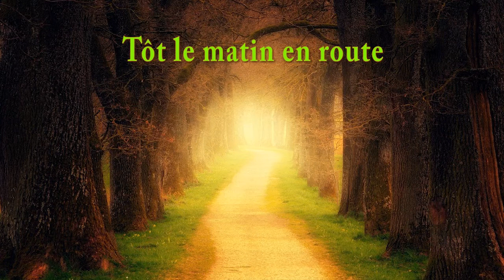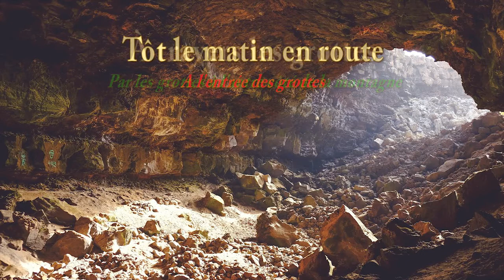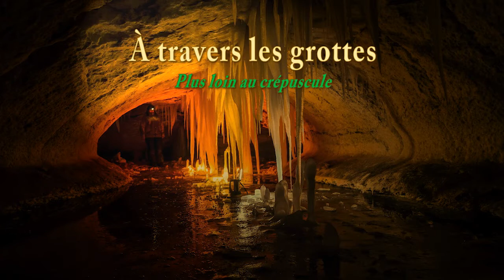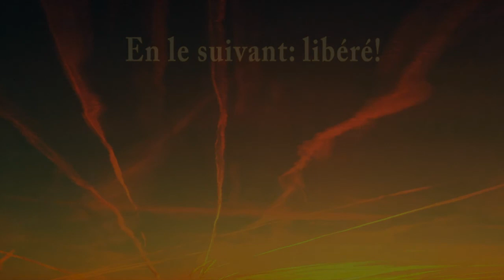La Montagne - Suite pour orchestre à cordes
La Montagne est l'histoire d'une ascension de montagne avec une fin inattendue.

L'histoire est racontée en petites phrases qui figurent également dans la partition - exactement au même endroit. Bien sûr, vous pouvez également regarder de l'autre côté et ne laisser que la musique entrer dans votre conscience. Cela dépend entièrement de vous.
Comme d'habitude: ne vous attendez pas à une «diarrhée de notes» de ma part - c'est simplement pas mon style. Ceci malgré le fait qu'il existe des différences considérables de dynamique, de tempo et de tonalités utilisées (sans que vous vous en rendiez compte du dernier). Il en va de même pour la vidéo: c'est un diaporama avec des surprises occasionnelles pour vous aider de sentir l'ambiance.
Mon idée est que, si vous le souhaitez, vous pouvez utiliser la vidéo comme fantaisie guidée pour vivre la musique plus intensément. Mais encore, c'est à vous.

Cette vidéo avec la même musique est également sur Youtube en anglais, néerlandais et allemand. vous trouverez deux versions: une avec image (cette version Youtube) et une sans.
J'espère que vous l'apprécierez - faites passer le mot, passez le mot.

Avec mes salutations musicales et j'espère vous revoir dans une salle de concert lors d'une belle prestation d'un bon orchestre à cordes!

Aristos